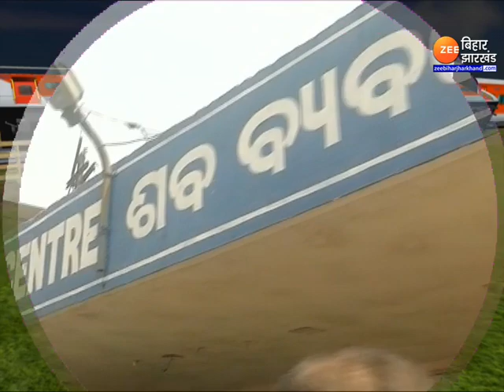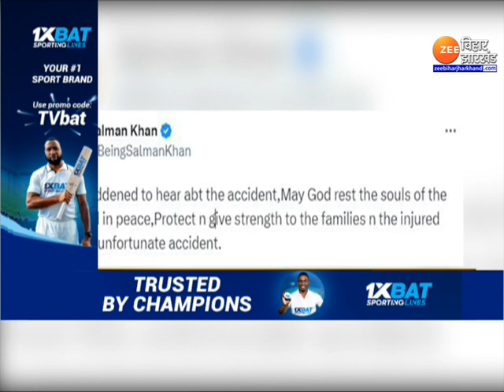Odisha Train Accident: ऐसा खौफनाक मंजर...जिसने उड़ाए होश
कल ओडिशा (Odisha Train Accident) के बालासोर में 3 ट्रेनें टकरा गई. हादसे में अभी तक 288 लोगों की मौत हो गई है. वहीं 800 से ज्यादा लोग घायल हैं. आज प्रधानमंत्री नरेंद्र मोदी बालासोर (PM Modi) पहुंचे. पहले उन्होंने बालासोर में हुए रेल हादसा का जायजा लिया. फिर बालासोर अस्पताल पहुंचकर घायल लोगों से मुलाक़ात की. घायलों से हालचाल जाना. उनसे बातचीत की. बालासोर ट्रेन हादसे में बिहार (Odisha Train Accident Bihar) के भी कई लोगों की मौत हुई है...